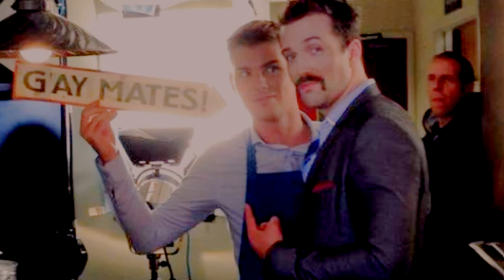Emmett Scanlan on The Kieron Richardson Show on Gaydio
Kieron interviews Emmett on the Kieron Richardson radio show on Gaydio about leaving Hollyoaks, the NTAs and "Kimmett".